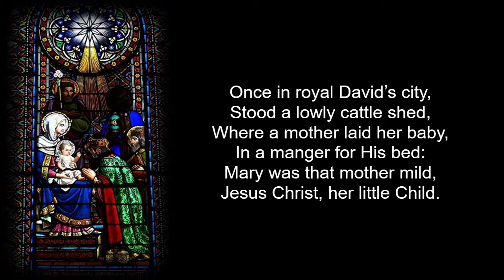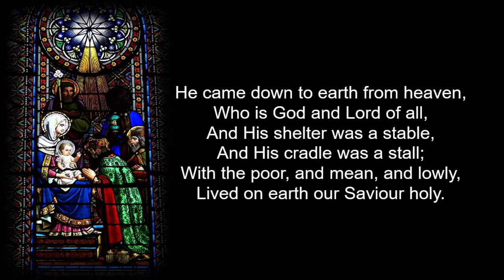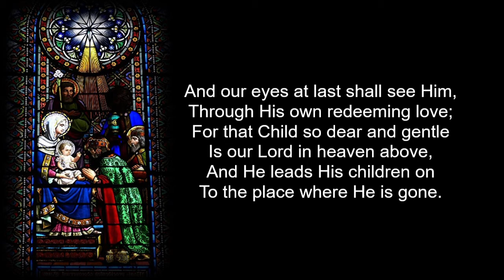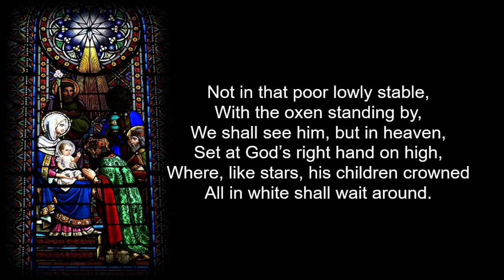Once In Royal David's City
Music by H. J. Gauntlett (Harmony in vv. 1, 2 and 5 by A. H. Mann) (v6. arranged by David Willcocks). Words by C. F. Alexander.

Performed by St Faith's Anglican Church Choir, Narrabeen.

Intended for use be St Faith's Anglican Church, Narrabeen.